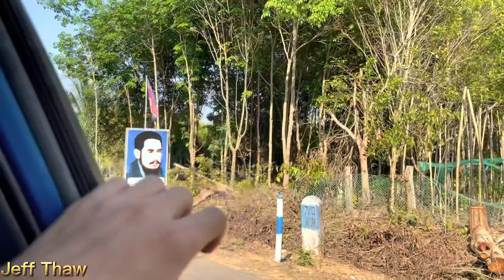Go to the place where our Karen President Saw Ba Oo died /လဲၤဟးဖဲကညီကီၢ်ခိၣ်စီၤဘးအူကၠံသံတၢ်လီၢ်.🥰🥰